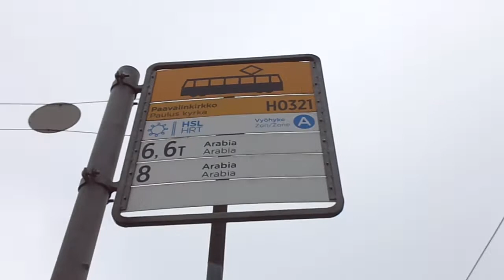Tram 8: Paavalinkirkko - Arabia Helsinki 9-*: Škoda ForCity Artic MLNRV3 #460 on line 8 (19.10.19)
Public transport of Finland. Trams of Helsinki 9-*:
Tram: Škoda ForCity Smart Artic MLNRV3 #460
Line: 8
Place: Hameentie, Arabiankatu from Paavalinkirkko to Arabianranta
Date: October 19th, 2019 on 12:55
Author of video: Andrei Planson